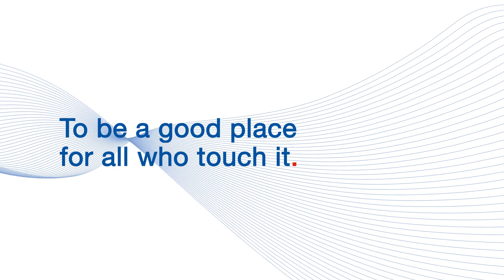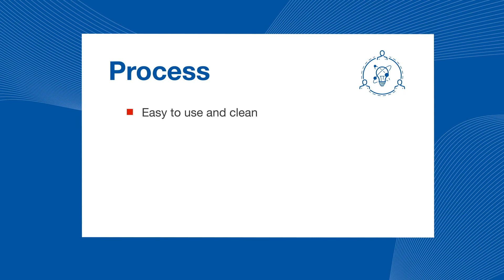FST aircraft interior edge and core filler compound: L-9060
L-9060 brings a new approach to fill and reinforce aerospace interior sandwich panels by providing a solution to improve the traditionally manual process of other two-component honeycomb panel reinforcements.